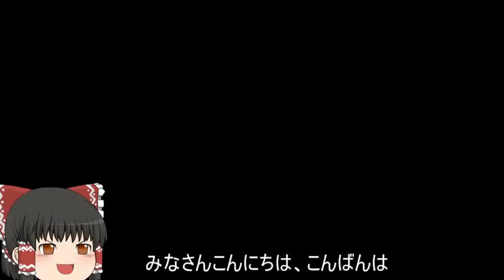機動戦士ガンダムオンライン[ゆっくり実況プレイ]（ニューヤーク）パート253